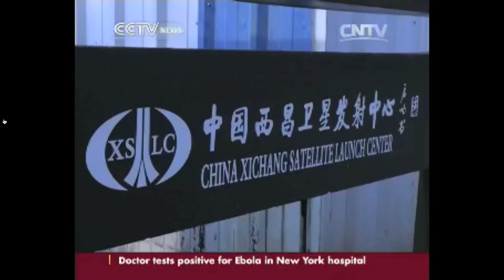Launch of Chinese Moon Probe Chang'e 5 T1 on a Long March 3C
Launch of Chinese Moon Probe Chang'e 5 T1 Oct 23 at 1:59 pm EDT